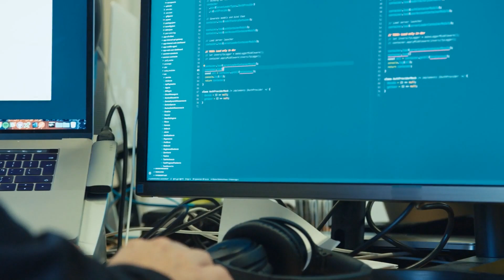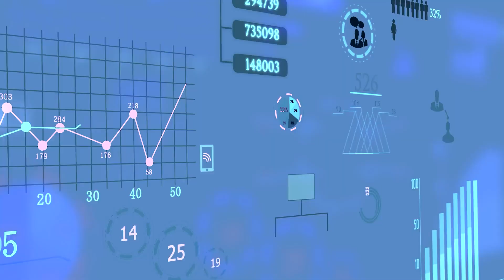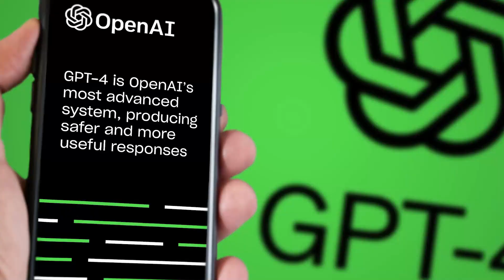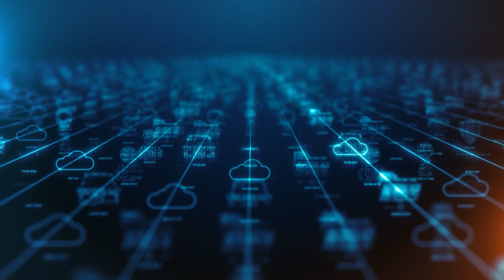GPT-4 AI Robot, Receives Major Upgrade alongside Launch of OpenAI's Groundbreaking RobotNEO!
OpenAI's latest breakthrough in robotics, AMECA, a GPT-4 powered AI robot, has just received a substantial upgrade. Alongside this, OpenAI is unveiling their cutting-edge robot, NEO, which promises to set new benchmarks in the field. These advancements mark a significant leap forward in the convergence of artificial intelligence and robotics, with potential applications ranging from healthcare to manufacturing.